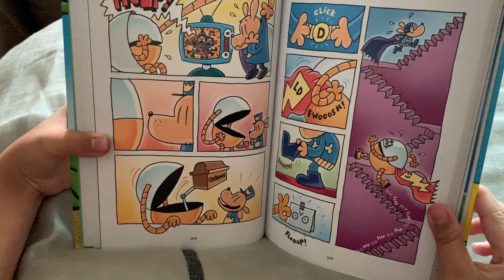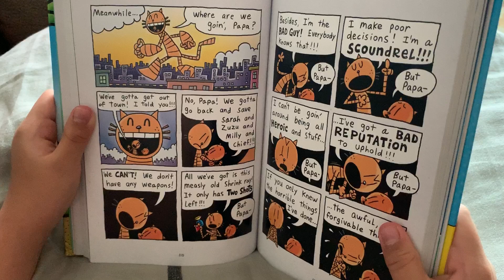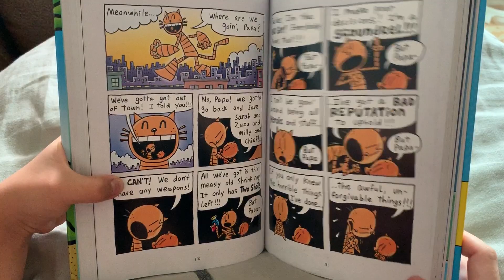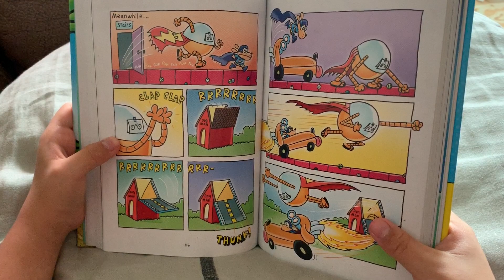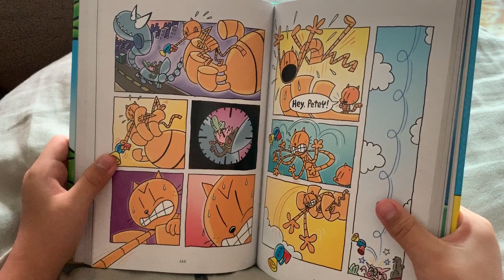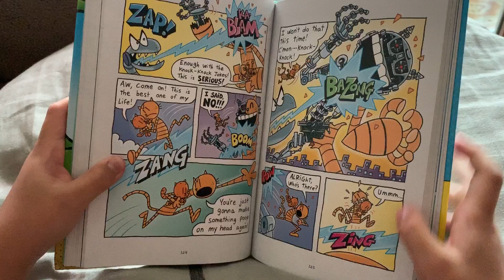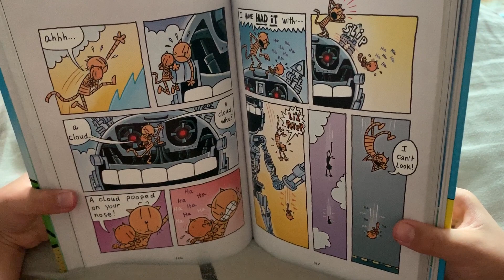독맨 읽기 (Dog man) Chapter 5 - 8편